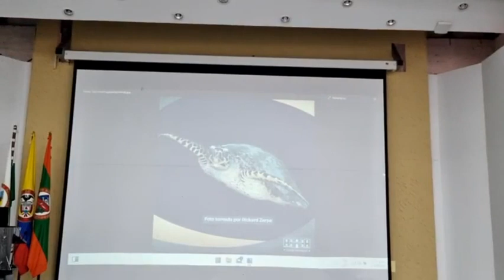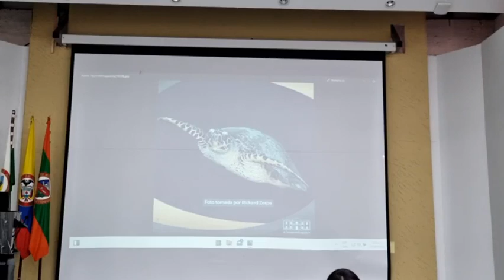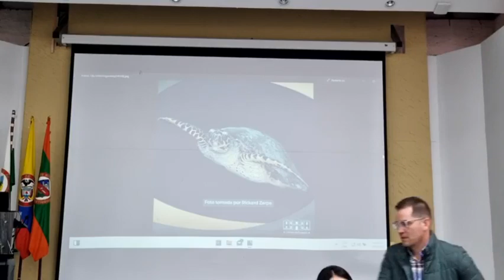16 CONCEJO 13 DE JUNIO DEL 2022